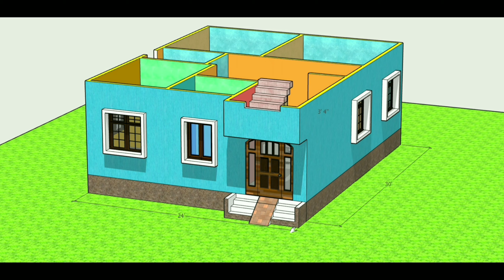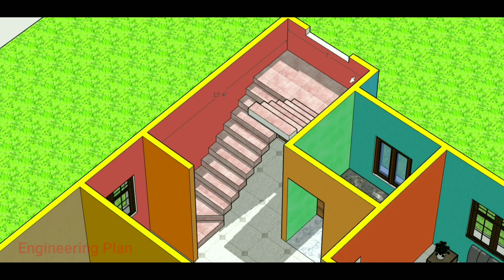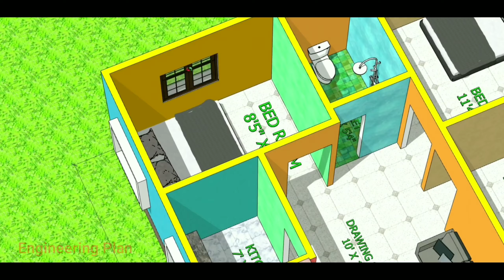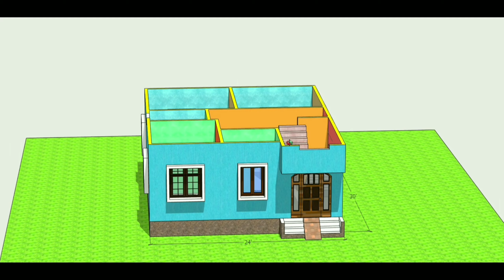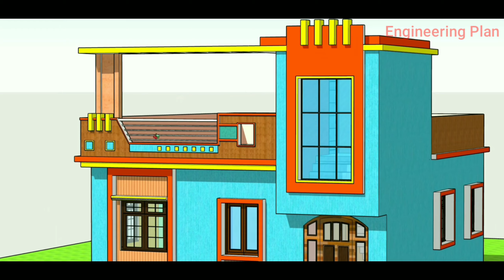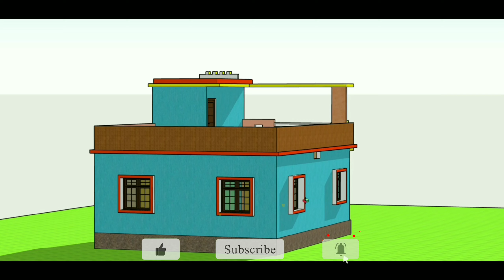24 x 30 House Plan || 24x30 Ghar ka Naksha|| 24*30 house design|| 720 Sqft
24 x 30House Plan || 24x30 Ghar ka Naksha|| 24*30 house design|| 720 Sqft

Description:-

Plan Details-
  Kitchen- 1
 Toilet- 1